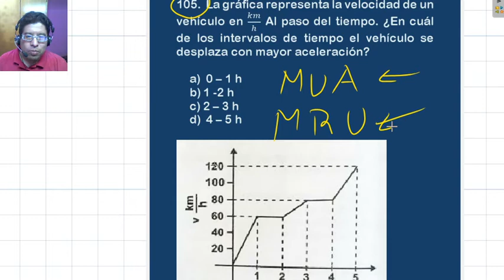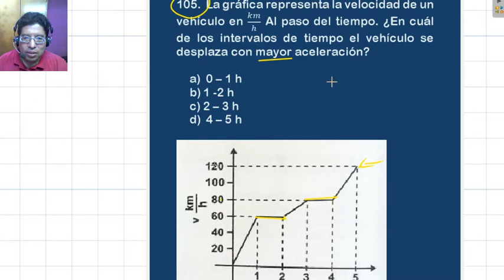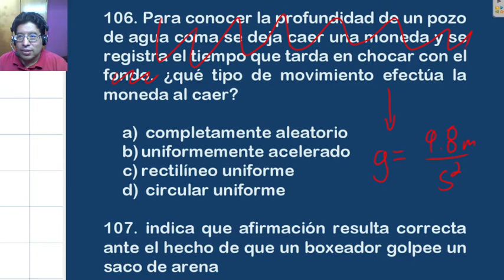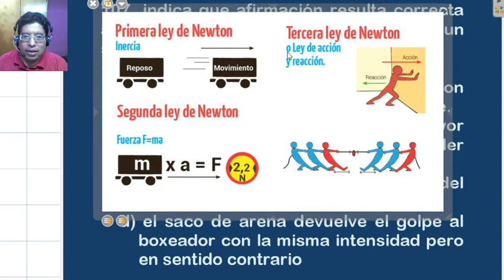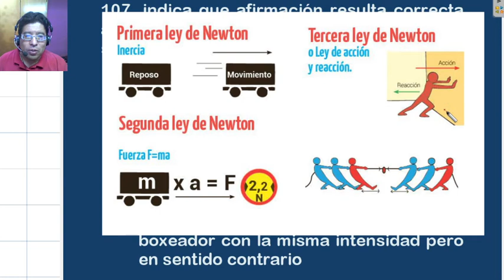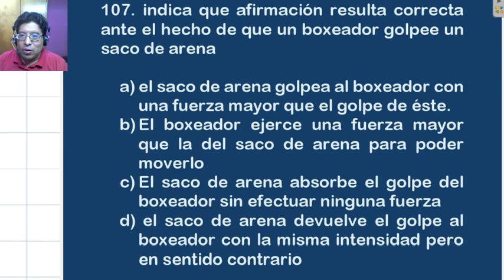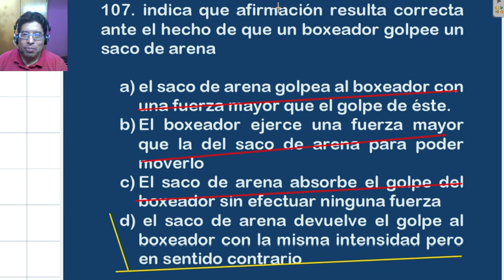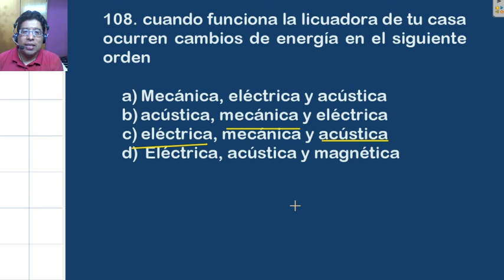Física 105 - 108 Comipems 2021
Resolvamos paso a paso la Sección de Fisica, considerando los temas necesarios para resolver los ejercicios ademas de algunos trucos y consejos.